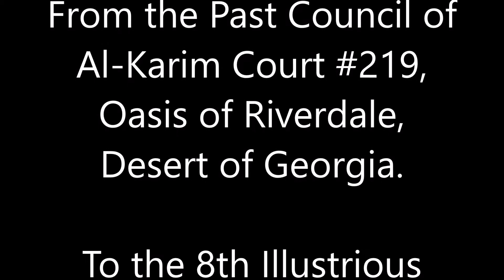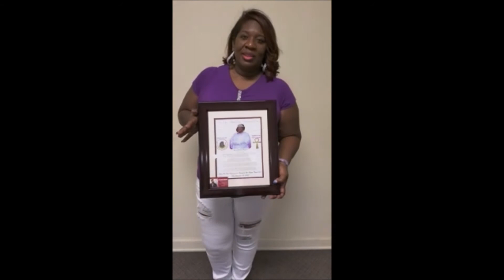Just About Right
From the Past Commandress Court of Al-Karim # 219 to the 8th Illustrious Commandress, Monica Dickerson.